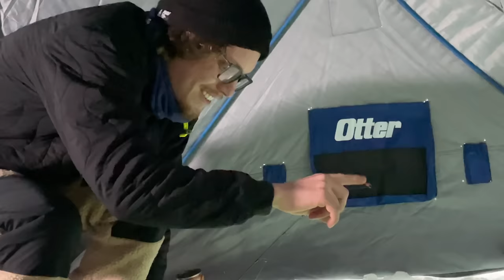Winter Camping in Massive Portable Ice Shanty! Ft. Mav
This episode has it all! Sight fishing, spearing pike, good food, and lots of laughs... Always such a blast hangin with homie Maverick! Hope yall enjoy this one.